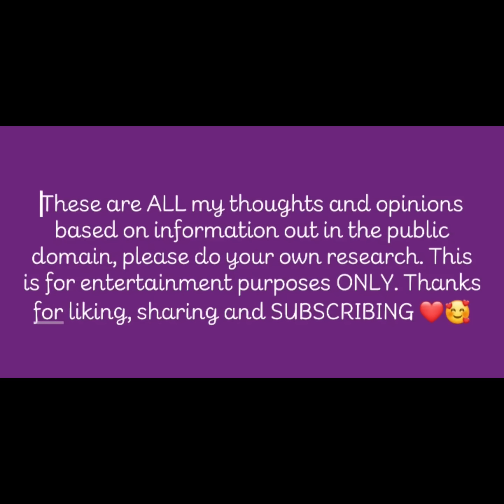meghan's show ready on netflix, her award acceptance speech